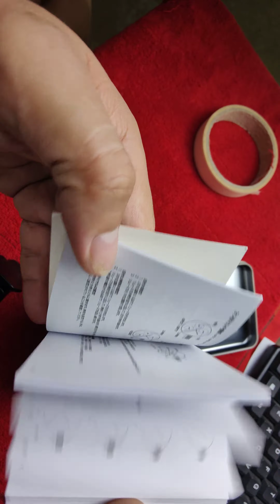FOSSIL LH 0911169961